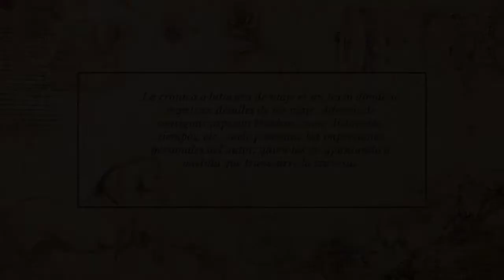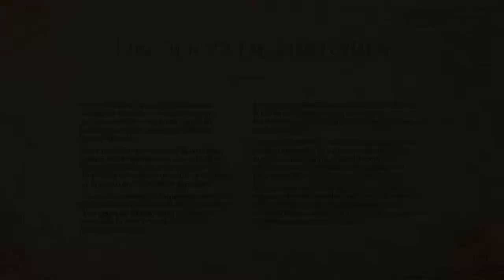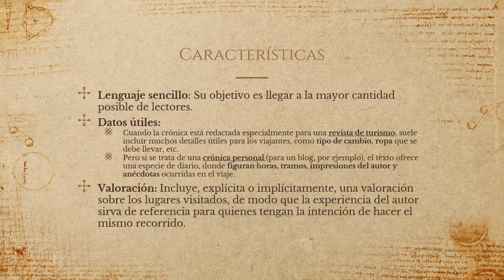S1: Lenguaje - La crónica de viaje